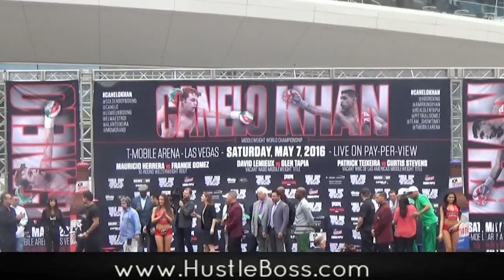Behind the scenes at the Canelo Alvarez vs. Amir Khan Official Weigh-In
was on hand in Las Vegas, Nev. as WBC middleweight champion Saul 'Canelo' Alvarez (46-1-1, 32 KO's) and former junior welterweight champ Amir Khan (31-3, 19 KO's) both made weight (155 pounds) in front of the T-Mobile Arena ahead of their HBO pay per view duel.